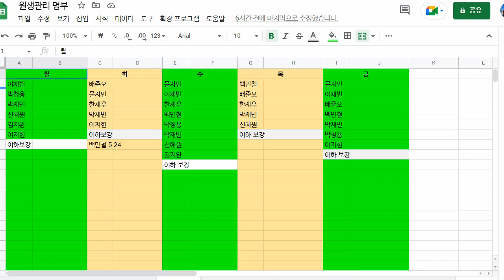백민철 2022 05 20 단어 성취도 95